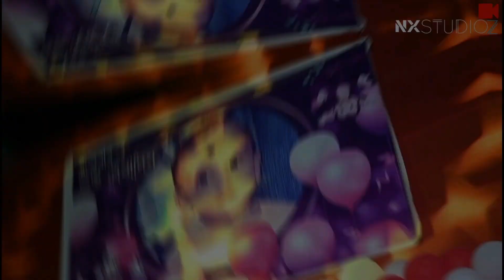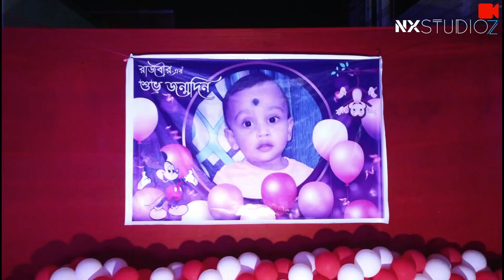RajBir Birthday Party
💞 NXP 💞  Contact 4 Professional Photographer & Cinematograpy Anything else * 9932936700 *//\_⭕❗⭕